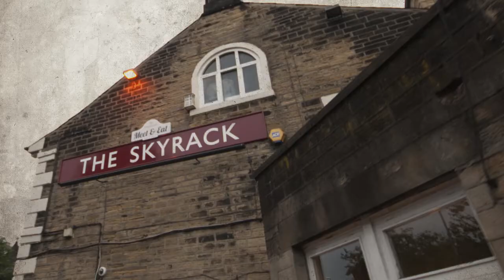Halloween 2014 - The World's End editing style